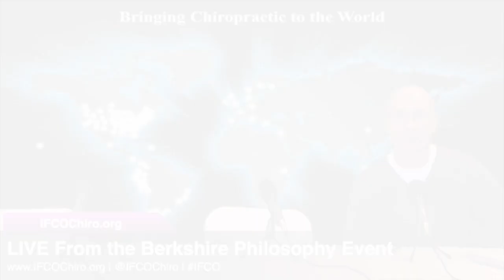Dr. Peter Kevorkian IFCO-TV Berkshires Chiropractic 2014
~~ International Federation of Chiropractors & Organizations (IFCO).
HIGHLIGHTS ~ IFCO-TV • Co-hosts Dr.'s Frank Hahn & Steve Tullius
IFCO-TV had a great conversation with Dr. Peter Kevorkian, listen as we talk about great things happening in the Chiropractic profession local & international.

You can Click the link above to join our Wednesday Weekly Newsletter directly at our website.

If you'd like help locating a Chiropractor or would like to become more involved in the field of Chiropractic make sure to click on the link above right away. It will take you to our official website.

Click on our link above for more information.

International Federation of Chiropractors and Organizations (IFCO)
2276 Wassergass Road
Hellertown, PA 18055